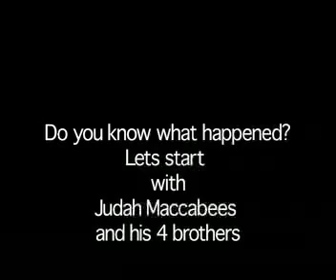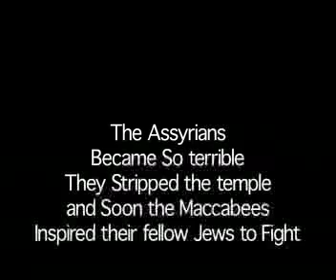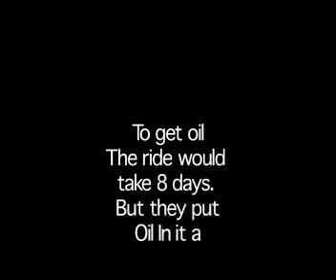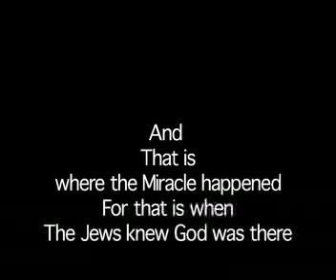Hanukkah Tale: Maccabees Story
Hanukkah Story: Narrative. Arielle Screenplay Productions. A musical narrative to the story and history behind the Maccabees, their miracle of lights, and the way God was there watching even when hope was lost!